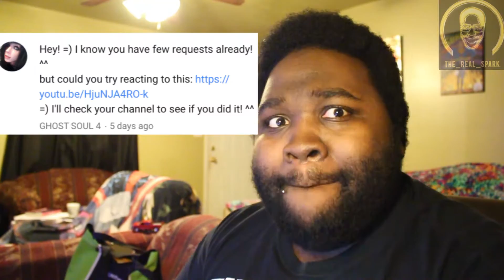The Fifteen Year Old Banana Reaction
Welcome to Spark Nation where you will be entertained by Comedy,Gameplay,
Reactions, and more!

PlayStation 4: The_Real_Sparkk